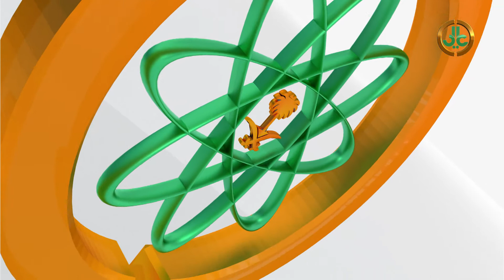موهبة I الرسم التشكيلي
برنامج "موهبة" والذي يسلط الضوء على للابتكارات والمواهب التي احتضنتها وزارة التعليم العالي في المؤتمر العلمي الرابع لطلاب وطالبات التعليم العالي بالمملكة.

ضيف الحلقة:
الطالب/  ثامر محمد رباط - جامعة أم القرى
الحاصل على المركز الأول في مسابقة الرسم التشكيلي